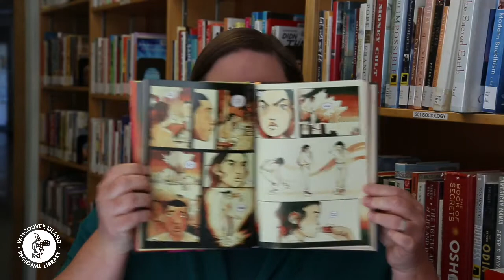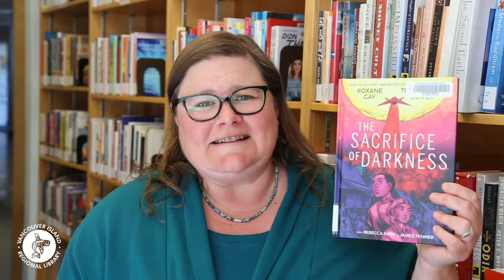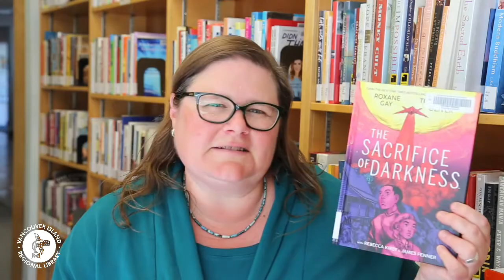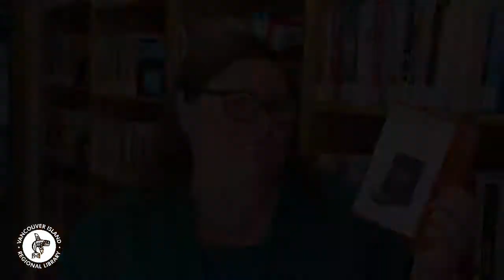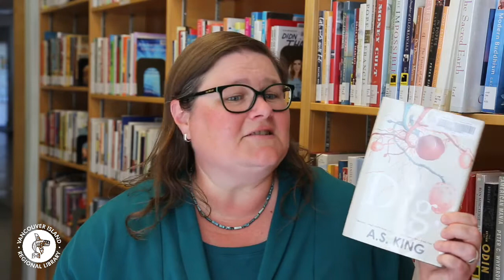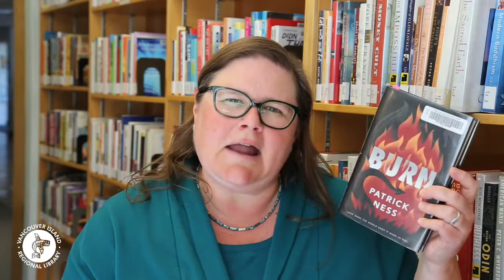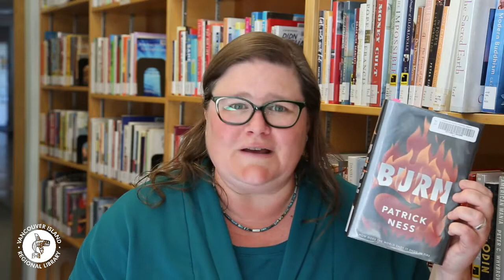VIRL Recommends Ginger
Join Ladysmith Librarian, Ginger, as she talks about some of her favourite young adult novels!